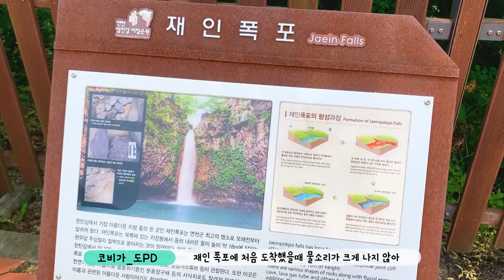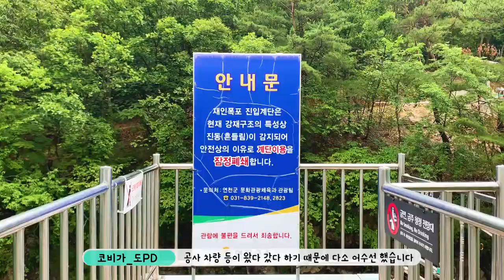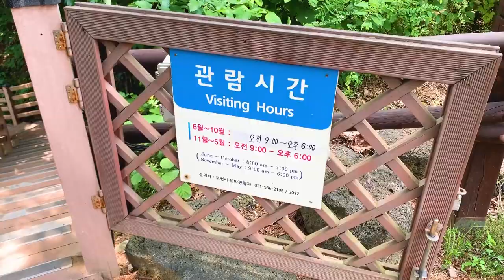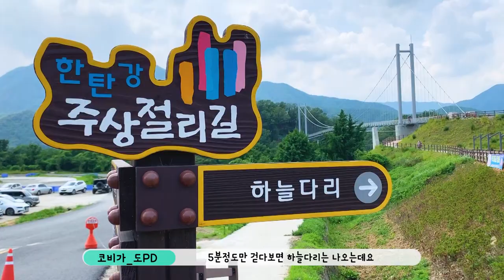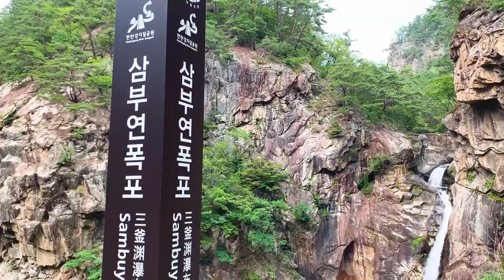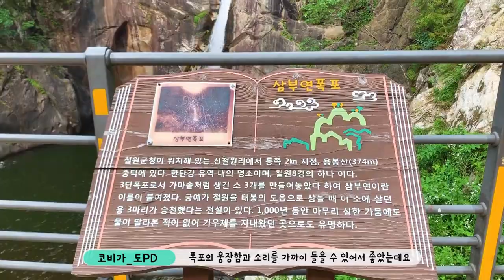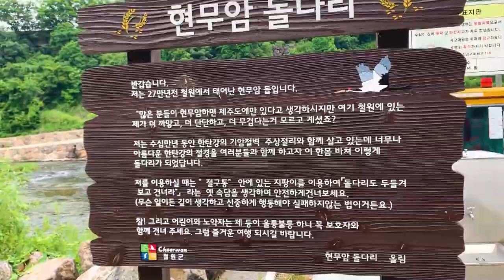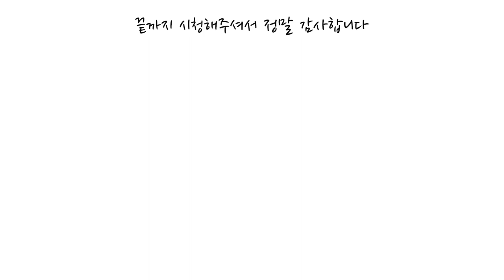강원 경기 가볼만한 폭포 BEST4 시원한 폭포 여행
무더운 여름 어디서 피서를 보내실 예정인가요?
그래서 추천하는 폭포여행!

아직은 아쉽지만 크기는 제일 ! 재인폭포
킹덤에 나와 더 유명해진 비둘기낭 폭포 !
가장 가까이서 볼 수 있는 삼부연 폭포
한국의 나이아가라(?) 직탕폭포

폭포보시고 더위 싹 잊어 버리세요!